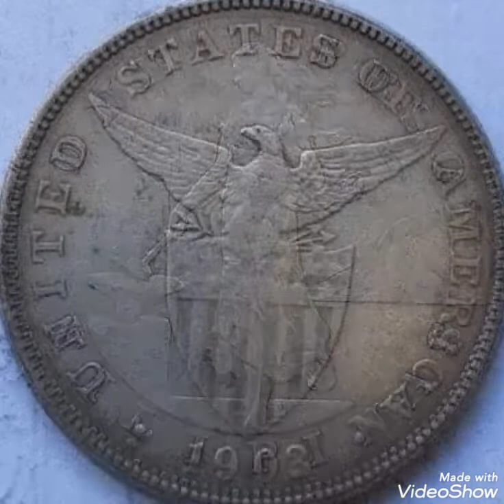1903 One piso Philipines /United States worth money rare Numismatic